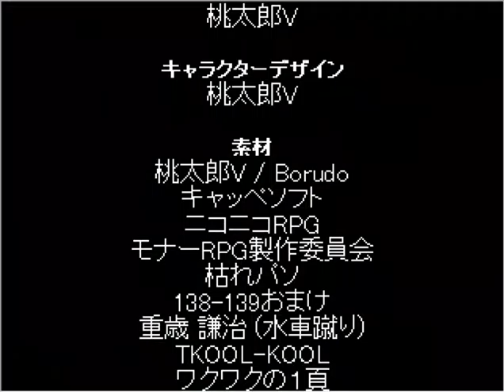タチの悪い女 エンディング Ver.1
ニコ麻呂を倒した時、2週目じゃない場合に見れるエンディングです。